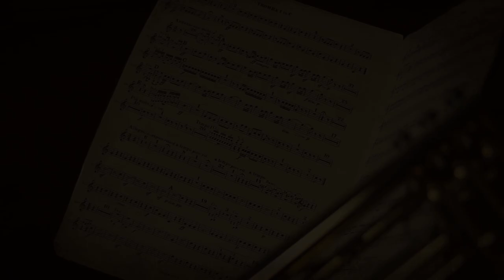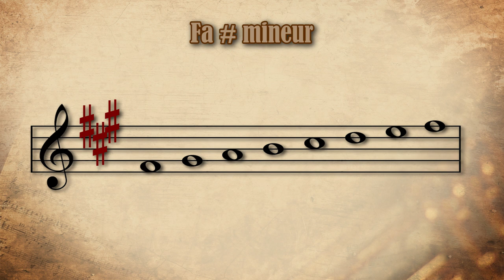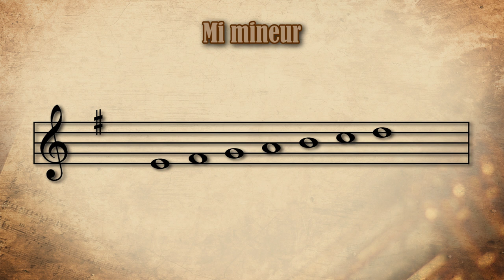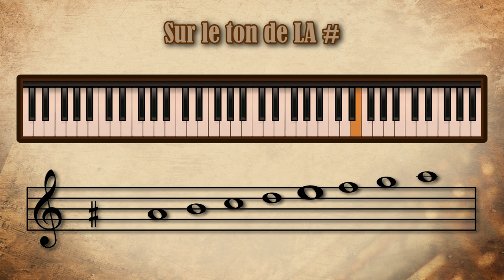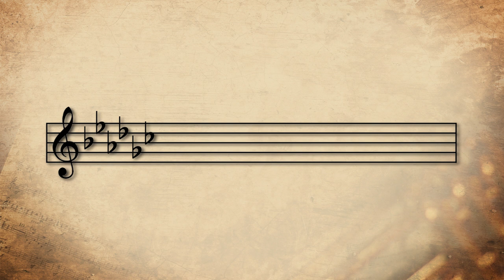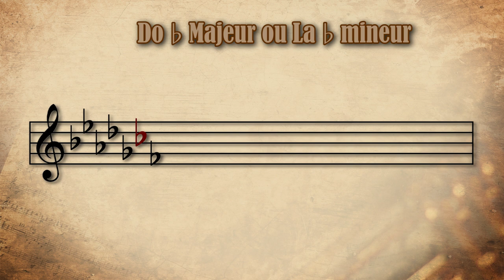Musicam Scribere n°18 - Les tonalités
Hello !
Voici l'épisode qui présente toutes les armures possibles et toutes les tonalités, majeures et mineures. On explique pourquoi ces altérations là et pas d'autres.

Pierre Mosnier, chef d'orchestre et directeur musical à l'ensemble parallèle.

Visuel du titre :
Antoine McFly